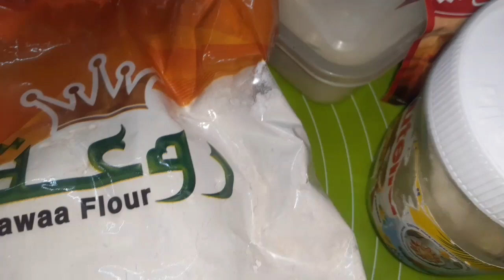القرص الطرية البيتى طعم وريحة تحفففففة 💯👌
المقادير👇
كيلو دقيق/كوب زيت على زبدة
كيس بيكنج بودر/ ذرة ملح
م.ك خميرة فورية/ ٢ م ك سكر
٢ زبادى (ما يعادل كوب معيارى)
٢ م.ك قشطة بلدى(وش اللبن)
٣ م.ك لبن بودر
ماء دافىء للعجن
الحشو اختيارى عجوة او سادة حسب الرغبة
بألف هنا وشفا ياست الكل ❤
جربى وقوليلى رأيك يهمنى جدا فى الكومنتات🥰😊